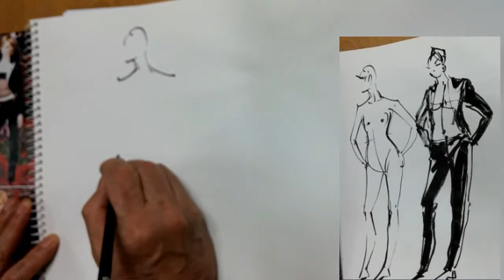패션일러스트/Quick fashion sketch drawn with watercolors